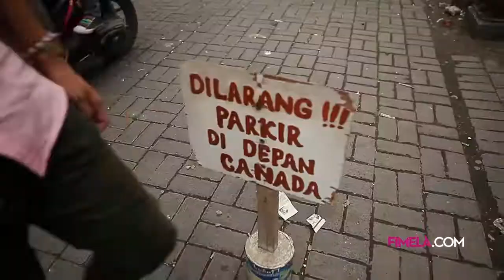Short Shopping Trip Passer Baroe